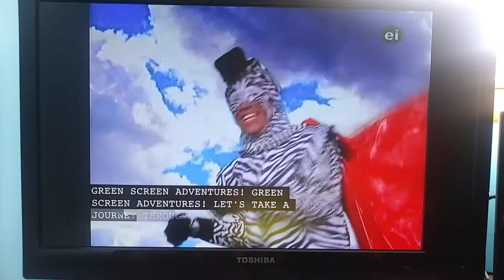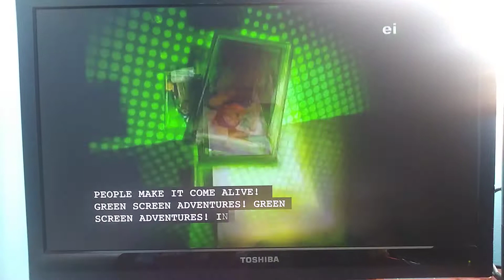Green Screen Adventures OPENING THEME SONG 2013 variant